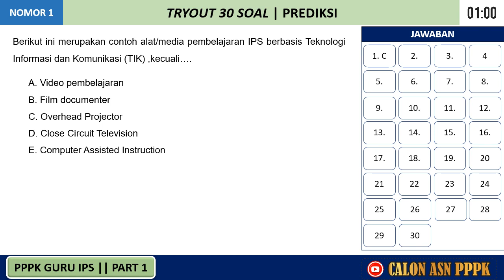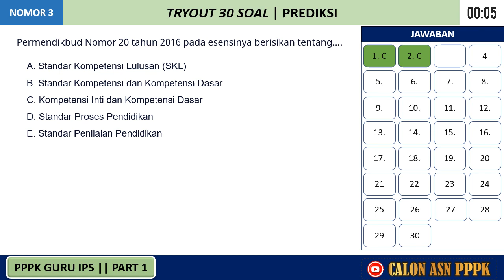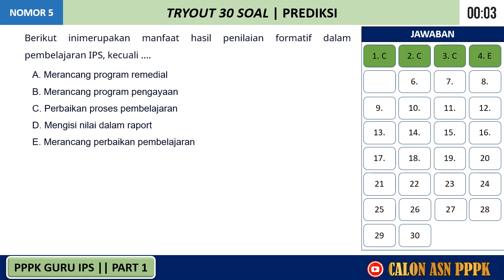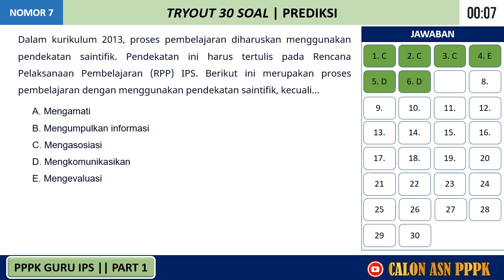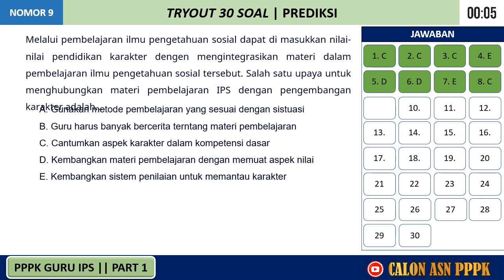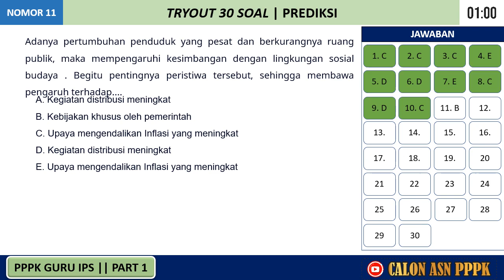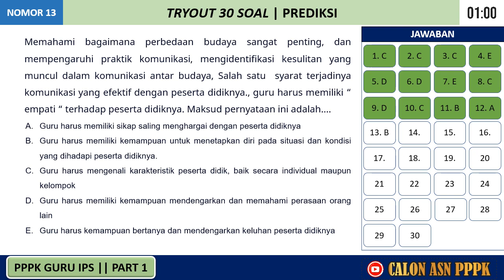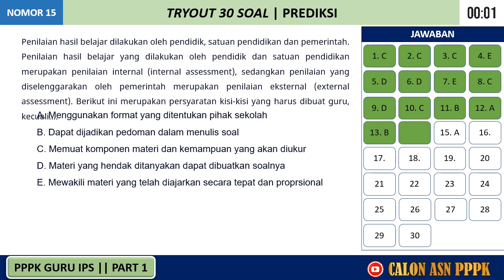√ GRATIS TRYOUT 30 SOAL PPPK GURU ILMU PENGTAHUAN SOSIAL (IPS) || PREDIKSI || PART 1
Video ini adalah Berisi Soal PPPK Guru Kelas / Guru Sekolah Dasar / Guru SD dan Pembahasan Lengkap Baik Untuk Guru Honorer ataupun guru dari Sekolah Swasta yang sudah verval Ijazah pada akun PTK kemendikbud dan yang pasti sudah terdaftar di dapodik. Persiapan soal P3K ini menjadi bahan menghadapi seleksi penerimaan PPPK Guru bagi Guru Swasta maupun Guru Negeri. Semoga dengan menonton video ini " soal pppk guru kelas " semakin memantapkan diri menjadi Aparatur Sipil Negara (ASN), Semoga menjadi Awal yang baik dan semoga semakin menambah wawasan seputar SOAL-SOAL PPPK guru Kelas / Guru Sekolah Dasar / Guru SD || Guru Mapel Pendidikan Agama Islam, Guru Mapel Matematika, Guru Mapel Ilmu Pengtahuan Alam, Guru Mapel Ilmu Pengetahuan Sosial, Guru Mapel Pendidikan Kwarganegaraan, Guru Mapel Kesenian, Guru Mapel  Bahasa Indonesia dan Guru Mapel Lain nya.

Jangan lupa terus dukung kami untuk terus Berbagi Informasi seputar soal dan pembahasan seputar formasi pppk guru, dan tenaga teknis, serta materi pendidikan dengan cara klik Like, Subscribe, dan hidupkan loncengnya, Terimakasih.

📢 VIDEO PEMBAHASAN SOAL MENARIK LAINNYA ➜